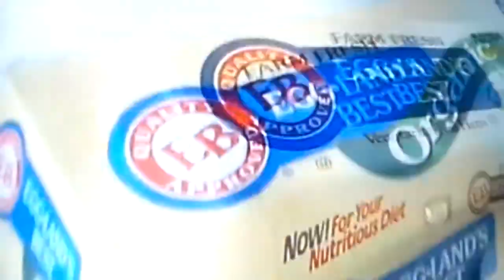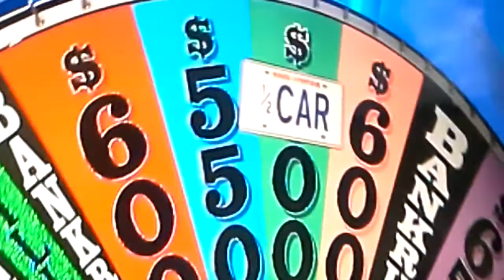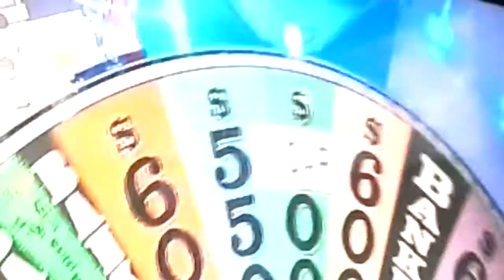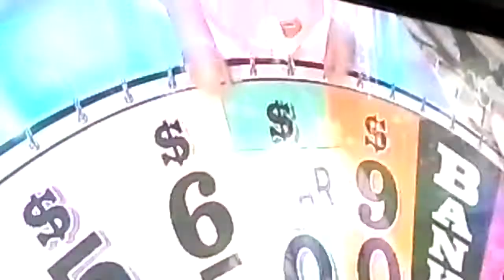Wheel of Fortune American cities Chicago part 2.